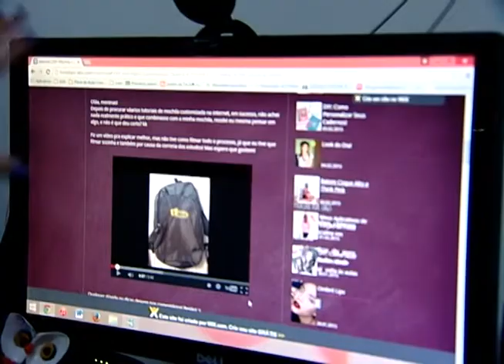Mundo Universitário exibido em 10 de março de 2015 (parte 02)